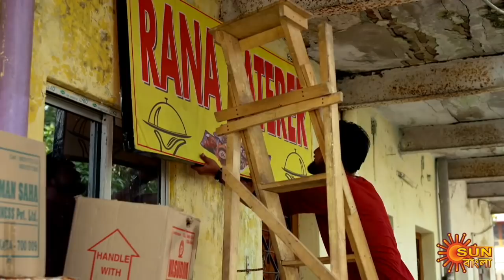Kanyadaan - Full Episode | 1 March 2021 | Sun Bangla TV Serial | Bengali Serial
Kanyadaan: Synopsis : Kanyadan is a story of a father Anjan Basu - a History teacher and his five daughters. After his wife’s demise, Anjan Basu had always been the guiding light & the support system to his daughters’ life, which paved its way even after they got married. He has always guarded his daughters with all his principles & ideals, through all the complexities of life and lead them with love to get them through and survive. The story revolves around the lives of these characters and their journey.